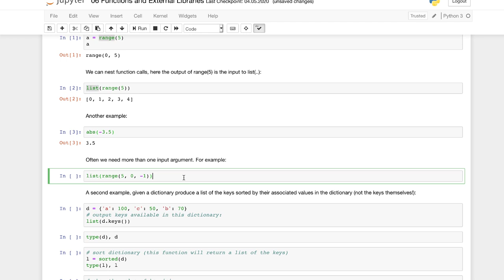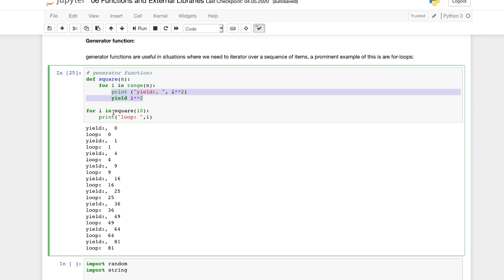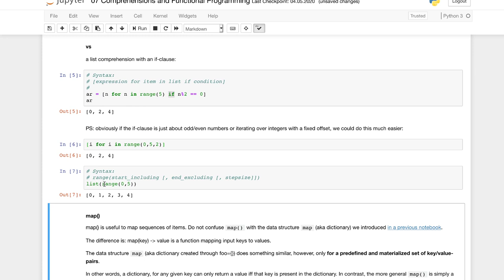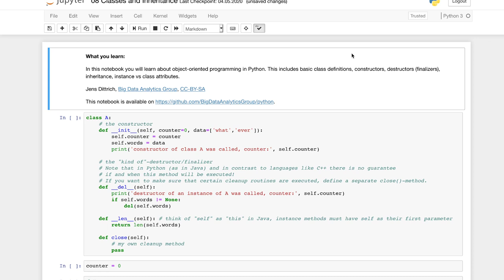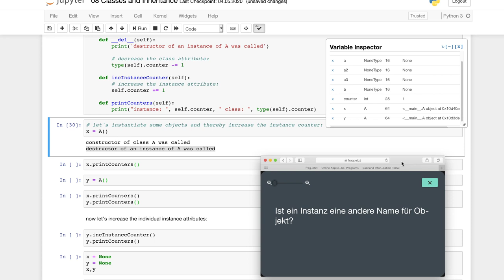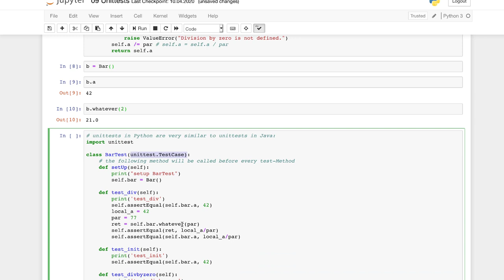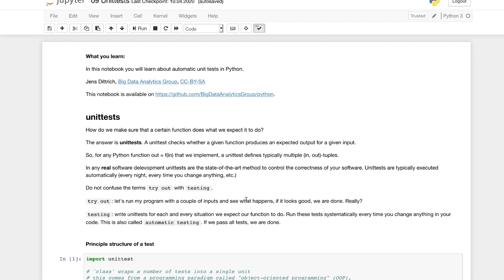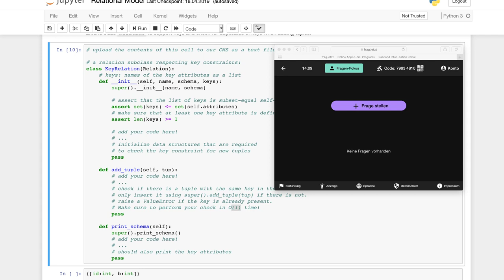Python Crashkurs für C++/Java-Entwickler (Teil 2)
Dies ist ein Live-Crashkurs für alle, die immer schon mal Python lernen wollten bzw. es mussten ;-).
Ich gehe davon aus, dass Sie bereits in Java und/oder C++ programmiert haben und dass die Grundbegriffe funktionaler, prozeduraler sowie objektorientierter Programmierung kein Buch mit sieben Siegeln für Sie sind.

Um Python&Jupyter zu installieren, empfehlen wir die Installation mittels Vagrant.